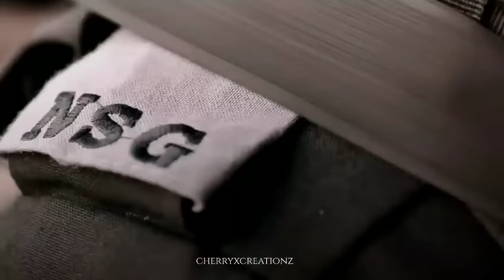MAJOR trailor ft. major shravan malhotra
Fan made MAJOR trailor feauturing

"All the videos, songs, images, graphics and filters used in the video belongs to the owners and I or this channel does not claim any right over them.

Mohit kumar
Kanikka kapur
Edkv2
Ekdujekevaaste2
Suvan
Mohika
Suvan vm
Mohika vm
Edkv2 vm
Funny video
Sab satrangi
Mannu
Gargi
Manargi